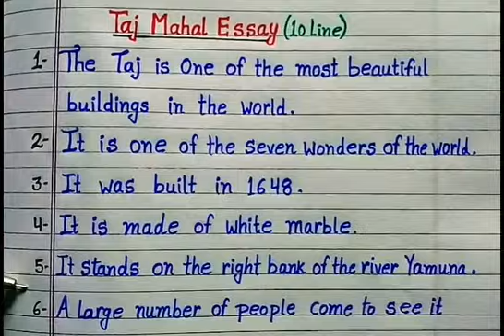10 line essay on Taj mahal/Taj mahal essay writing/essay on seven wonders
How to write taj mahal 10line essay
essay on taj mahal
essay on seven wonders
essay writing
essay in english